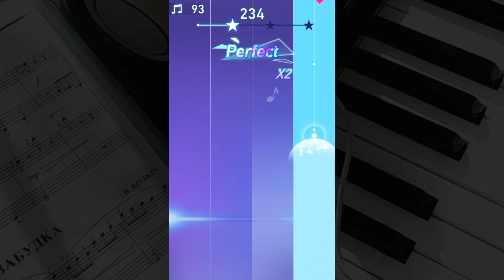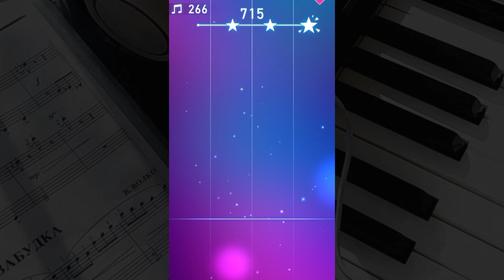Im Good by David Guetta | Game Piano